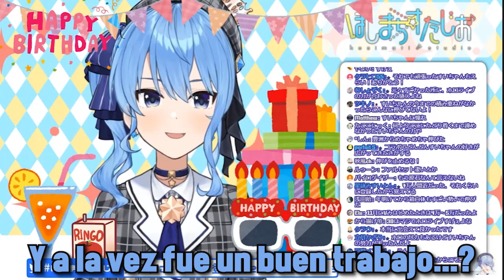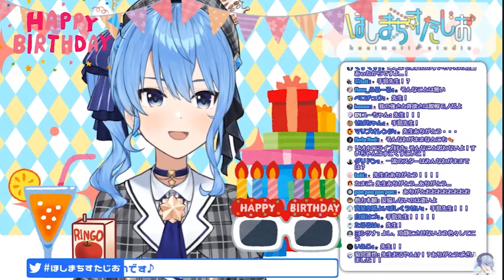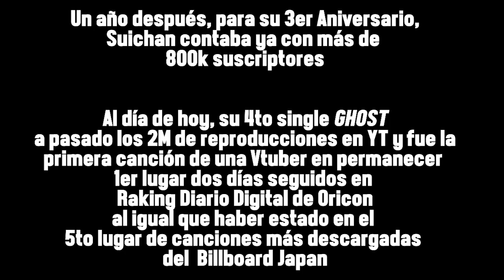Hoshimachi Suisei: Dificultades y dudas durante sus dos primeros años [Sub Esp]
Preocupaciones y dudas en la mente de una idol.
Subtítulos originales en ingles: Aburage115